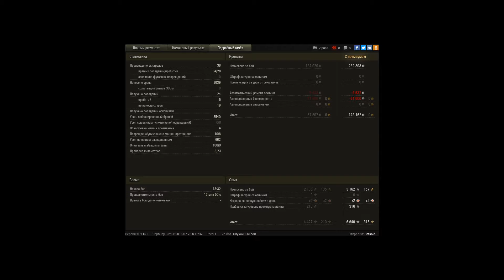8К дамага, 8 фрагов, рекорд по опыту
Игрок: Betsoid [65RAK]
8К дамага, 8 фрагов, рекорд по опыту

Добрый день!
Ну никак не могу выделить какие-то важные моменты, весь бой был напряженным.
Так хочется попасть в выпуск :(